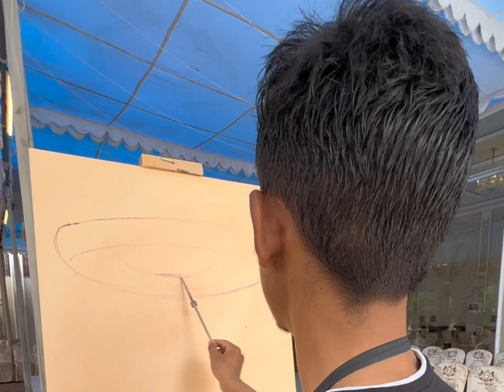On The Spot- Live Wedding Painting 🎨🖌️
Congratulations both of you!!🎊❤️🎉
Live Wedding Painting 2023.
Painted on the spot
Artists: Rohan Gurung & Bimal Gurung
Bride: Swostika
Groom: Bibek Aryal
Venue: Taaj Palace
Shot on: Iphone 14 Pro Max

Special Thanks to Astha Thapa (Australia)